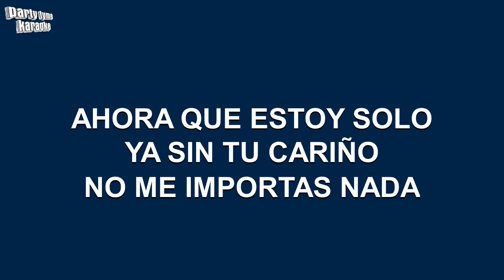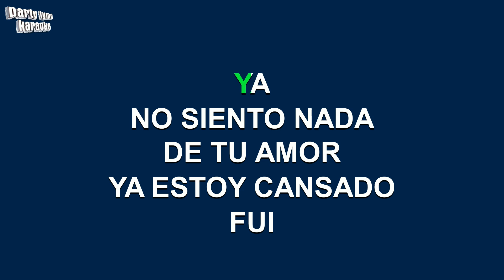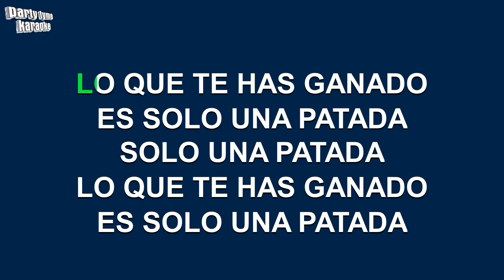Ramon Ayala - Solo Una Patada (Versión Karaoke)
Versión karaoke de 'Solo Una Patada'
hecho popular por Ramon Ayala,